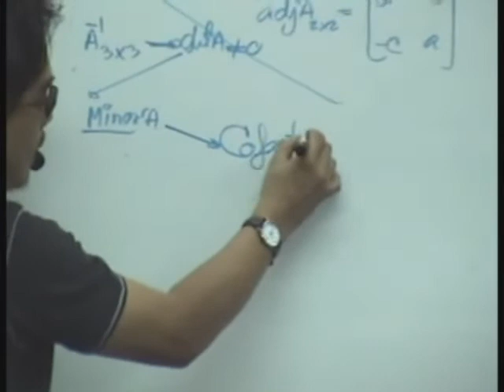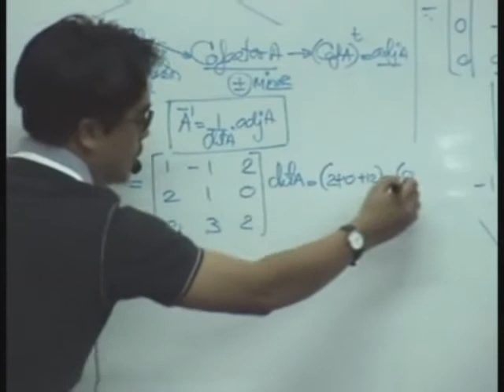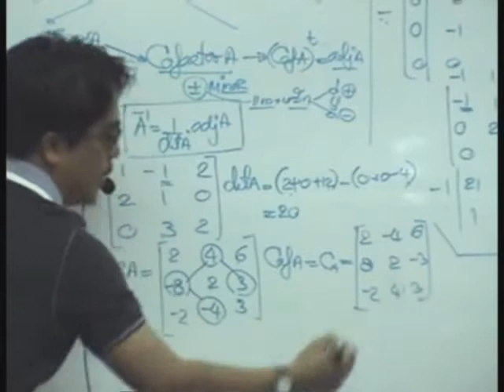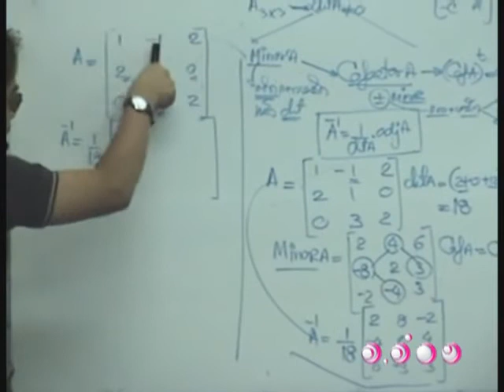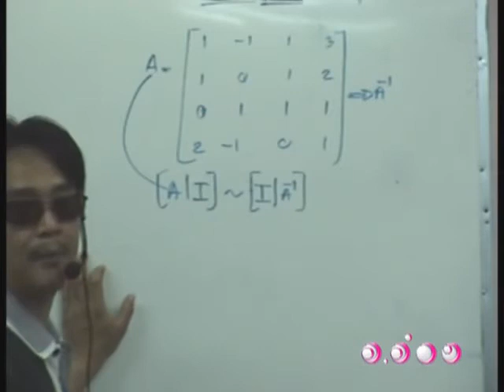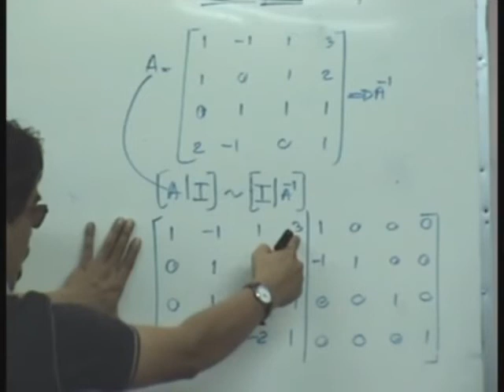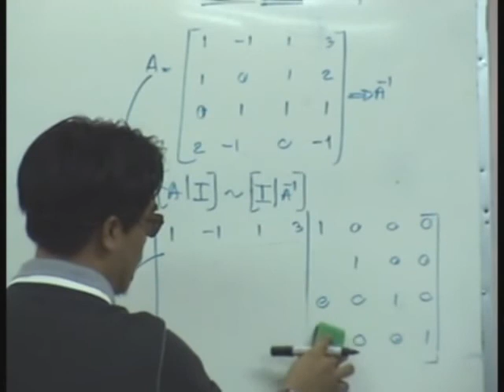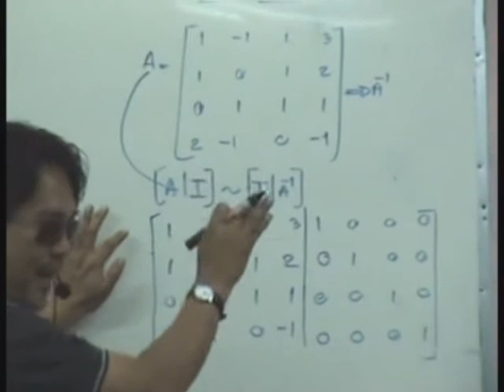ติว คณิตศาสตร์ เมตริกซ์ ชุดที่ 6 2/3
ติวคณิตศาสตร์ เรื่อง เมตริกซ์ ระดับชั้น ม.ปลาย โดยอ.อ่าง